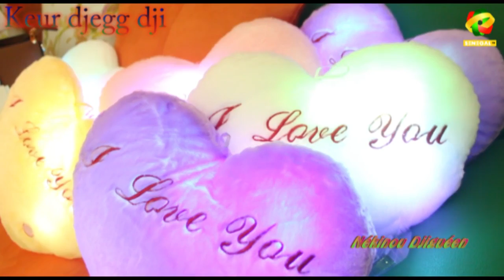Conseil ak li si bir degloulene: keur djegg dji partie 2